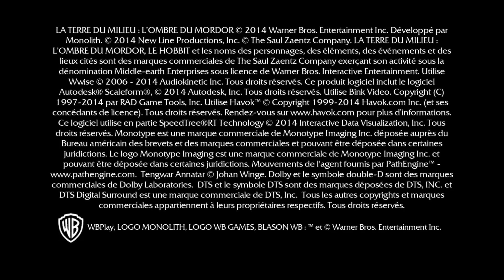Let's Play Mittelerde: Mordors Schatten #31 Uduns Häuptlinge beugen sich uns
Middle-Earth: Shadow of Mordor [Deutsch]